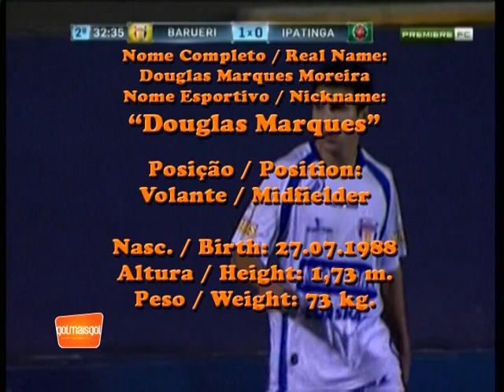Douglas Marques moreira wwwgolmaisgol.com.br